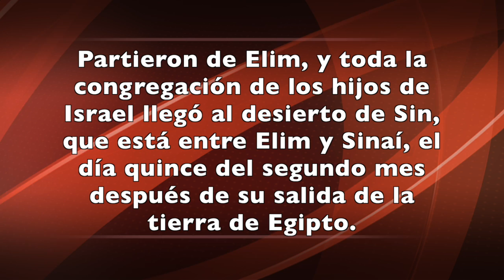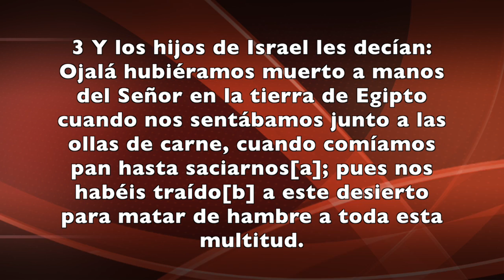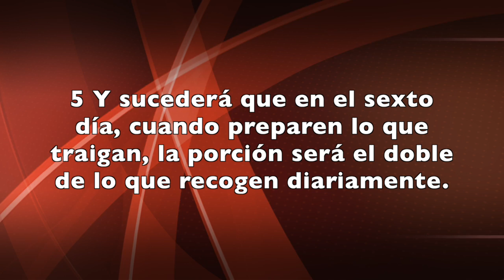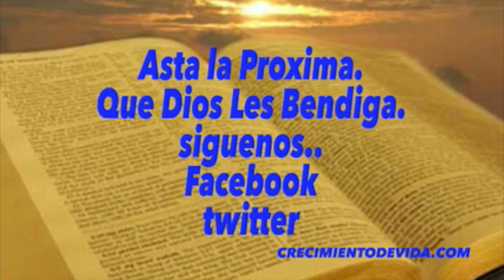Ven y Experimentas Una Nueva Vida en Cristo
Tener VISION produce un cambio de mentalidad.
Las enseñanzas del Señor no son únicamente para tener un nuevo conocimiento, sino para cambiar nuestra manera de pensar y asi hacer cambios para cambiar nuestra manera de vivir.